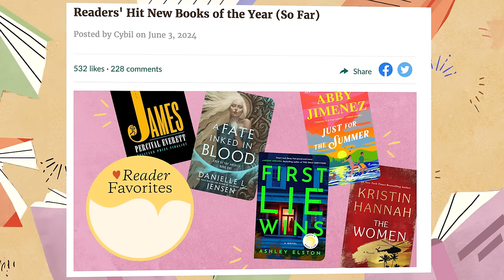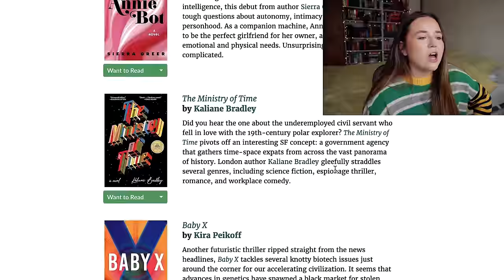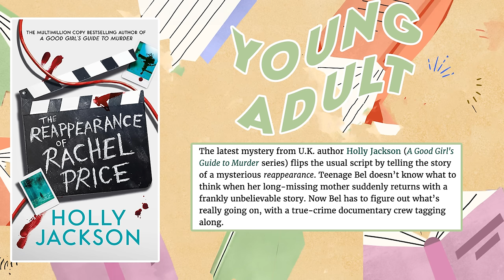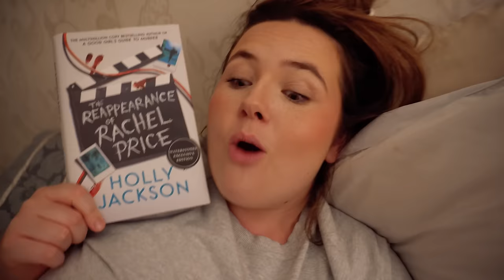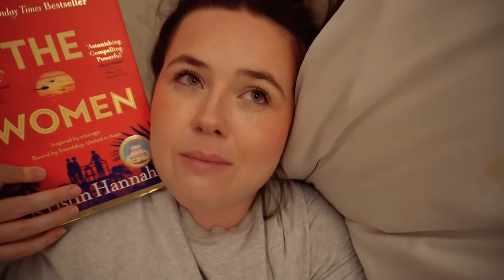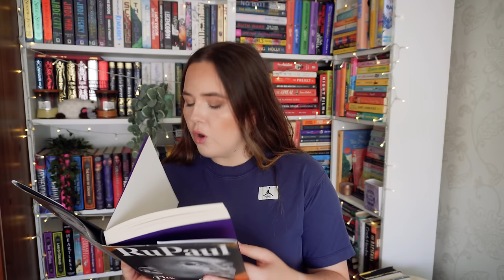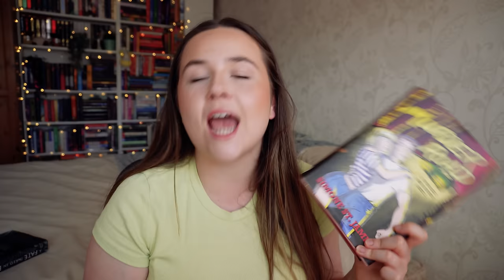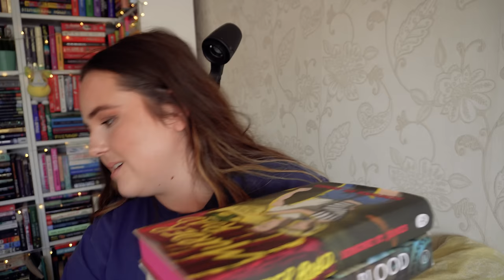reading the MOST POPULAR books of 2024 according to Goodreads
The Ministry of Time by Kaliane Bradley
The Reappearance of Rachel Price by Holly Jackson
The Women by Kristin Hannah
The House of Hidden Meanings by RuPaul
Murder Road by Simone St James
A Fate Inked in Blood by Danielle L Jensen